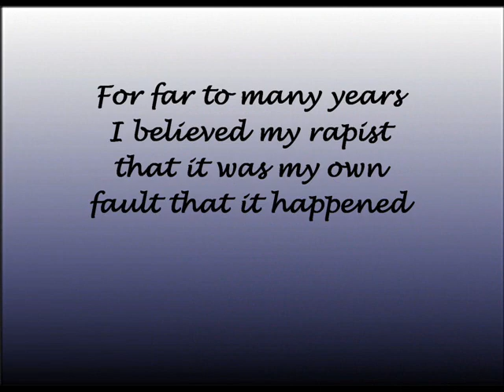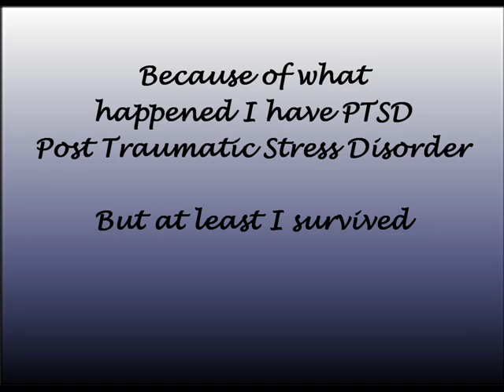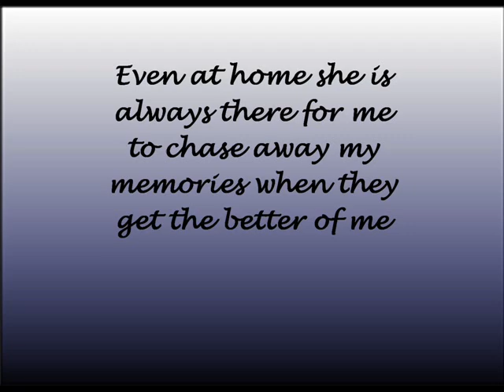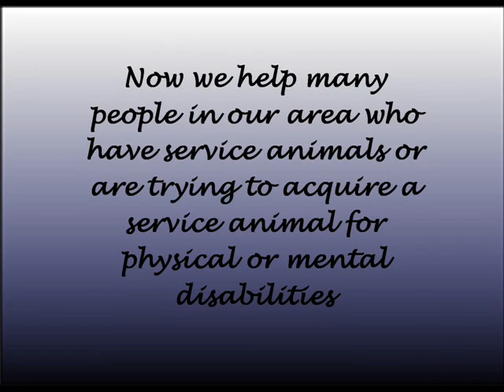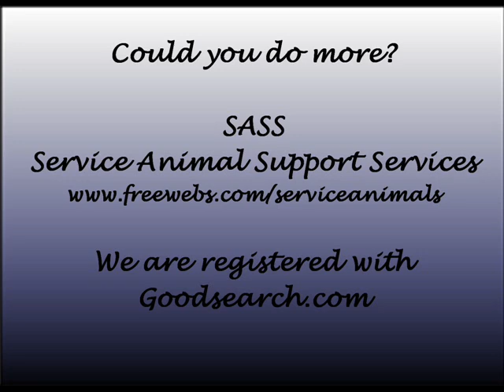I Survived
Original contained music that was removed from WMG copy right about a year ago but for some reason is still in their filters.  I was forced to replace the audio on this in order to keep it up for public viewing.  It is a very sad day when a person whom has no goals of earning funds from the sale of a home spun video is punished and restricted in order to attempt to keep their message out there.  WMG find it in your hearts to understand that not everyone is trying to rip you off.  To be honest I don't know of anyone on youtube who makes a penny from any music that is used in these videos.  About PTSD and Service Animals.  Also has information about SASS on it.